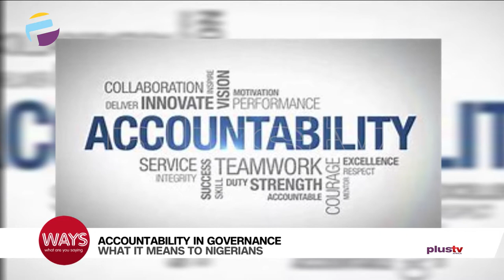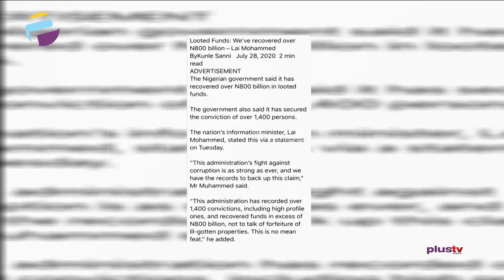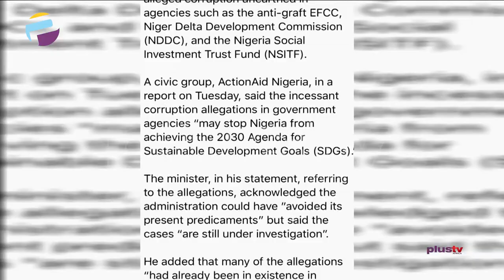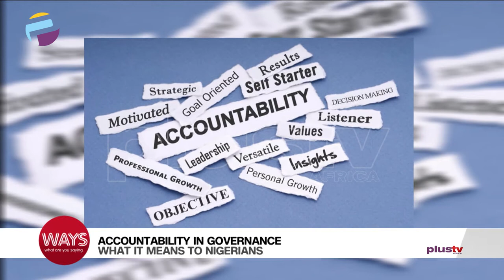Accountability In Governance: What It Means To Nigerians